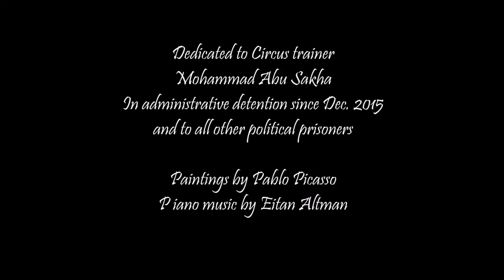FreeAbuSakha, Circus trainer, 1 year in administrative detention. Picasso paintings.